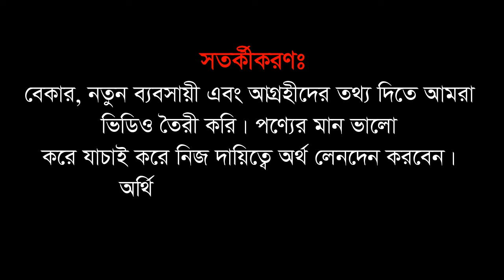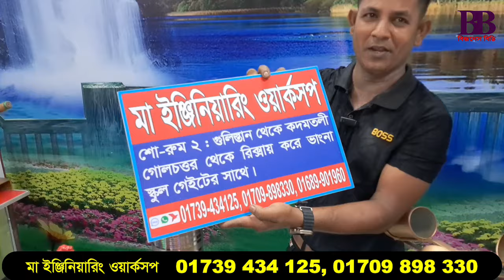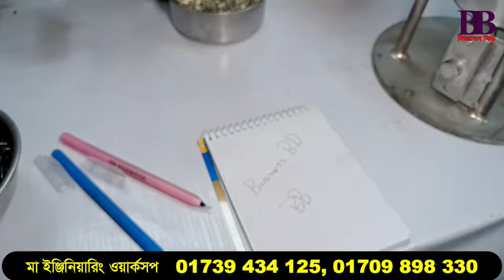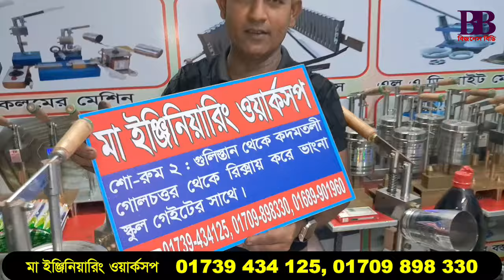কলমের ফ্যাক্টরির আইডিয়া ২০২৪ | Pen Factory in Bangladesh | Business BD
অল্প পুঁজিতে কলম ফ্যাক্টরি, দিনে লাভ ৫০০ টাকা নিজের নামে কলম!!

পণ্য কিনতে যোগাযোগ করতে পারেন:
মা ইঞ্জিনিয়ারিং ওয়ার্কসপ
ভাংনা প্রাইমারি স্কুল সংলগ্ন, কদমতলী, কেরানীগঞ্জ, ঢাকা
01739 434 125, 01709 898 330